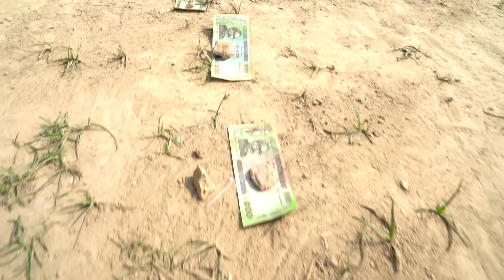Must Watch Very Special Funny Video 2022 Totally Amazing Comedy Episode Episode 183 by Funny Day